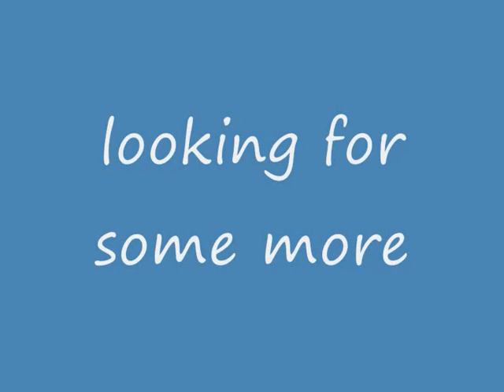ICA tour..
My dad made a video of my mom shopping in ICA(a grocery here in sweden).